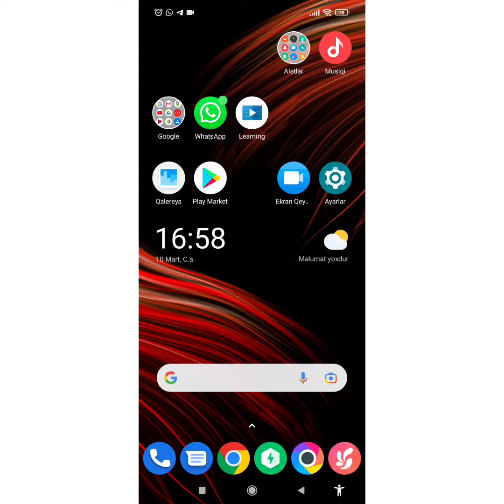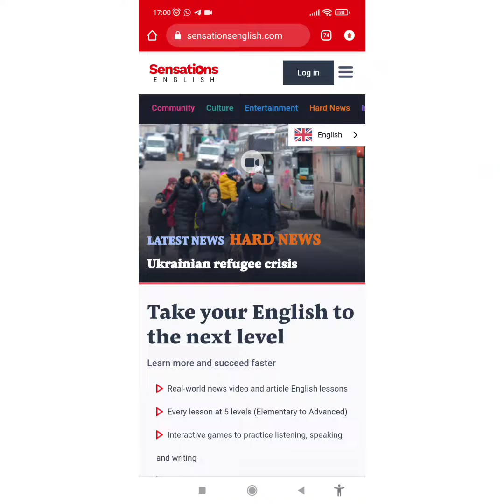Ingilis dili- Dinləmə bölməsini inkişaf etdirən saytlar